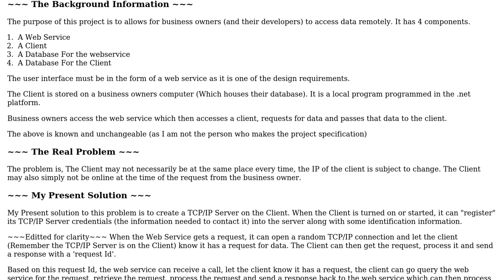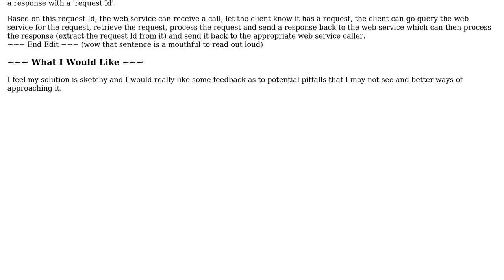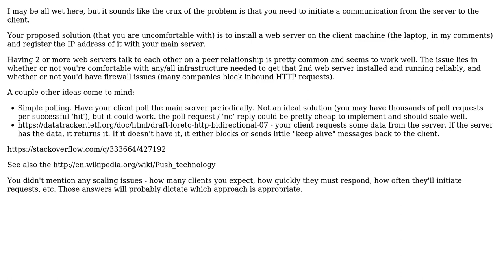Software Engineering: Building a strong robust client-server system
With thanks & praise to God, and with thanks to the many people who have made this project possible! | Content (except music & images) licensed under CC BY-SA | Music | Images & others | With thanks to user Dan Pichelman user Aelphaeis and the Stack Exchange Network Trademarks are property of their respective owners. You are responsible for your own actions.